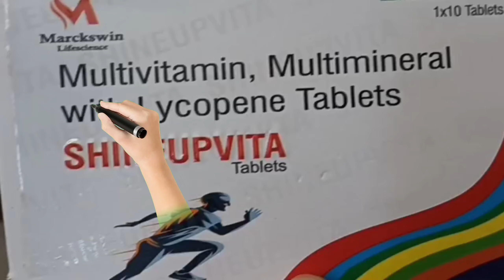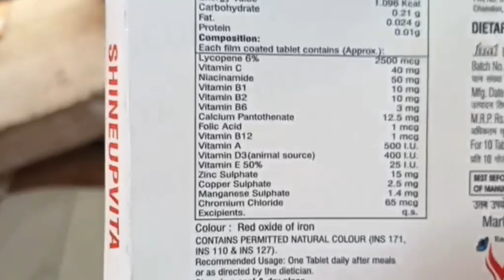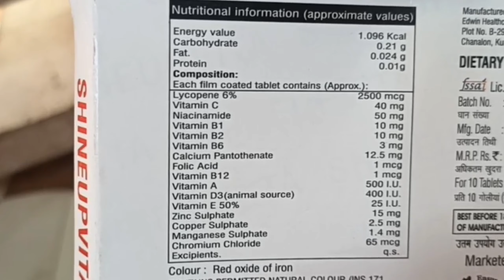Shineupvita tablet uses in hindi | shineupvita tablet price | shineupvita dose